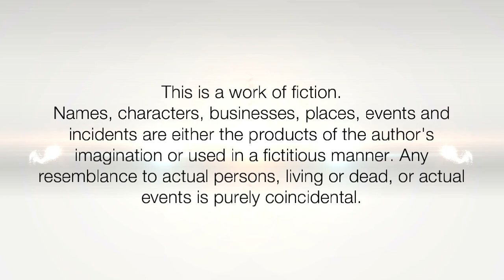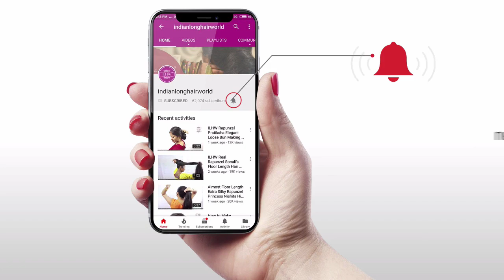DIY 1 Min. Perfect Knot Long Hair Bun Tutorial | How to: Knot Hair Bun Hairstyle Beginners Tutorial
Hair Bun is an Art. Specially Traditional Knot Hair Bun. Many Female who have long & medium hair even don't know how to make hair perfect knot hair bun with their hair. they just try to make their hair in messy hair bun or rolled/ twisted hair bun or without knot hair bun in their everyday routine. Knot hair bun is safe in everyday routine while working, travelling or doing another activity because due to knot it don't get fall and specially hold all you hair weight on top. making hair knot for hair bun is a very important.  its very simple easy & timesaving.

ILHW Rapunzel Sunita's Everyday Quick Classic & Perfect Knot Hair Bun Hairstyle Making & Flaunting With Her Thigh Length, Healthy & Thick Mane